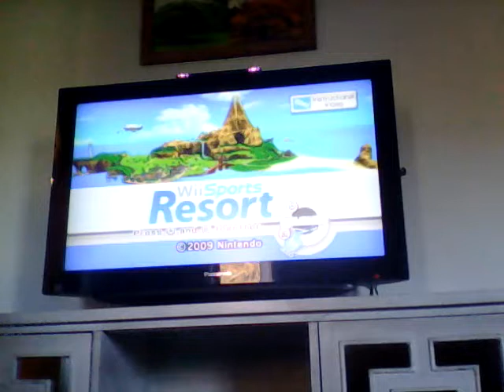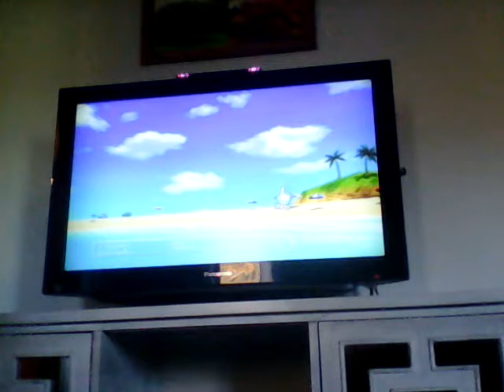Wii sports resort (Bowling)